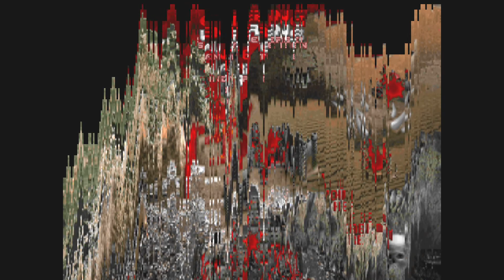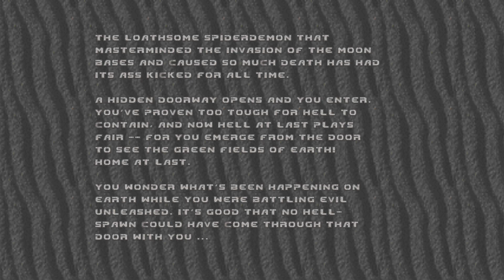Brutal Doom: The Ultimate Doom - Episode 3: Inferno (Black Metal, 100% Secrets)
Brutal Doom Playthrough, 100% Kills/Items/Secrets, Black Metal Difficulty, Tactical Mode, Brutal Doom Version 21 Gold, GZDoom Version 4.4.2

The Ultimate Doom - Episode 3: Inferno

0:00 Hell Keep (E3M1)
2:50 Slough Of Despair (E3M2)
11:50 Pandemonium (E3M3)
21:34 House Of Pain (E3M4)
39:33 Unholy Cathedral (E3M5)
58:24 Mt. Erebus (E3M6)
1:12:52 Warrens (Secret Level) (E3M9)
1:20:54 Gate To Limbo (E3M7)
1:34:51 Dis (E3M8)